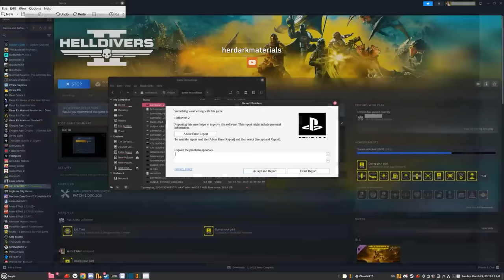Helldivers 2 WTF & Funny Moments! Ep #30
HELLDIVERS 2 - Best Helldivers Clips & Gameplay - Episode #29 of our best Helldivers highlights and Helldivers funny moments!

➡️ Got Helldivers funny moments or other Helldivers clips? Submit it here for a chance to be featured

ABOUT TOP FPS PLAYS:

Top FPS Plays is a community where gamers/content creators can record and share their best gameplay moments using our platform. We're not a simple platform for reposting pre-existing content, but we're a creator of original videos through the use of informative commentary and transformative visually engaging edits

Our videos are hosted by Dom (me) who brings you insightful visual and audio explanations of what is happening in each clip. The host Dom is brought to live using a unique 3D model. This time intensive process involves a rigged model in Blender which I animate by recording real-life video of myself before importing into mocap software and using those animations in our videos. This makes our channel and process cutting edge and truly unique!